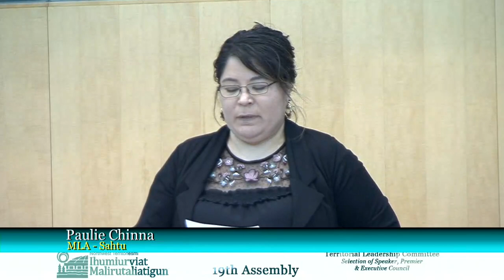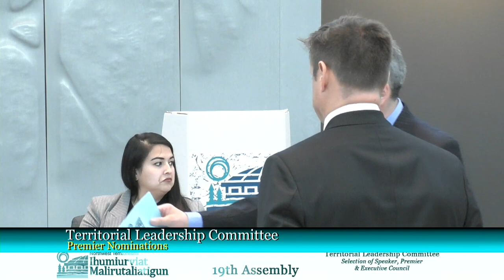Territorial Leadership Committee - Selection Process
Territorial Leadership Committee
- Selection of Speaker
- Selection of Premier
- Selection of Executive Council